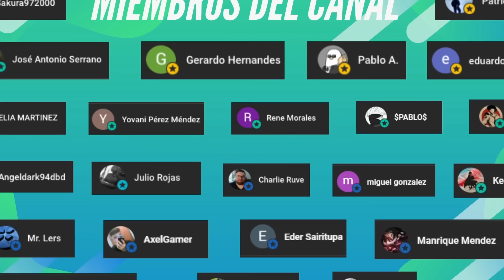¿BARDOCK ACABA CON GAS? | BARDOCK vs GAS | SAGA DE GRANOLA | Manga Narrado Pt. 9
¡Los recuerdos de la pelea del pasado de Bardock vs Gas son revelados! ¿Cómo logró vencer el padre de Goku a Gas?
¡No olviden dejar su like y compartir para que el canal siga creciendo!